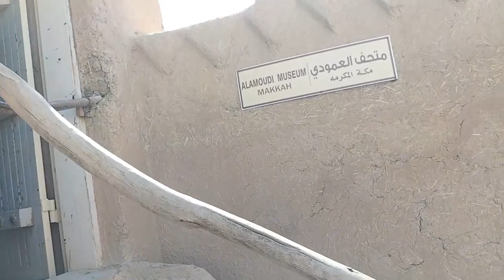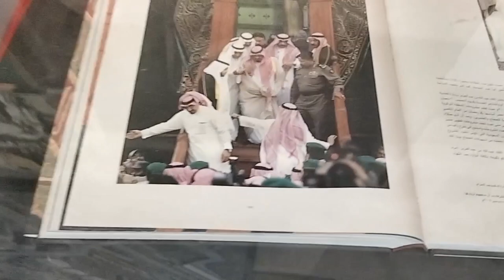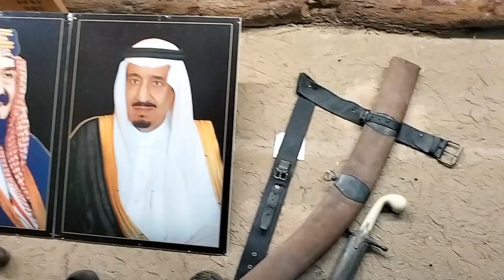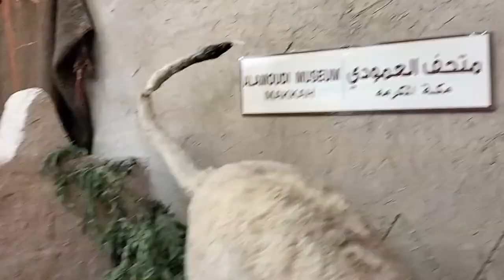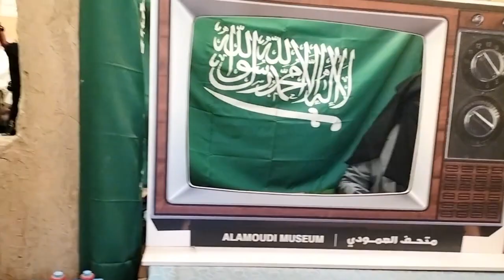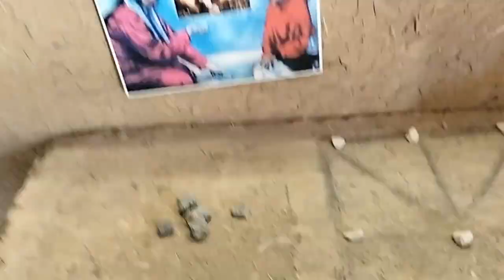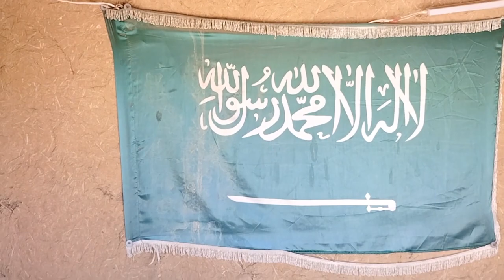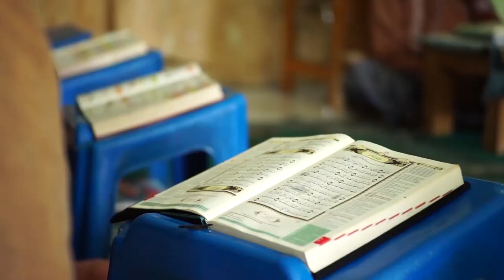ALAMOUDI MUSEUM || ARTEFAK KUNO PENDUDUK MAKKAH ZAMAN DULU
Museum Al Amoudi yang terletak di pinggiran kota Makkah, yaitu daerah El Shimeisi. Dibutuhkan 15 menit dengan kendaraan bus dari Makkah. Lokasi museum cukup strategis dan mudah dijangkau karena berada di jalan antara Makkah dan Jeddah. Banyak yang bisa kita saksikan di museum yang dibangun oleh Abu Bakar Al Amoudi, seorang pengusaha kaya di Arab Saudi. Museum Al Amoudi mulai beroperasi tahun 1435 H. Luas museum sekitar 2000 m dengan arsitektur bangunan seperti benteng pertahanan perang. Bangunan dinding berwarna coklat dengan material yang berasal dari lumpur bercampur susu. Isi museum terdiri dari berbagai properti peradaban dan perlengkapan hidup sehari-hari masyarakat Arab di zaman dulu. Ada sumur tua, perlengkapan memasak,peralatan makan dan minum, rumah, ranjang, sofa, perhiasan, dan pakaian adat. Juga terdapat peralatan perang tentara Arab, seperti baju dan pedang.